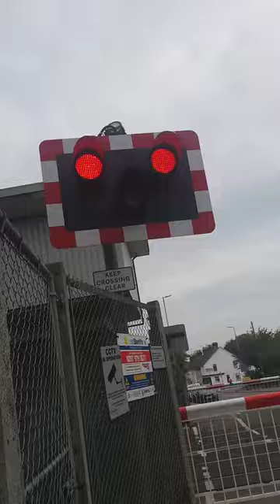Rainham Kent Level Crossing Part 2